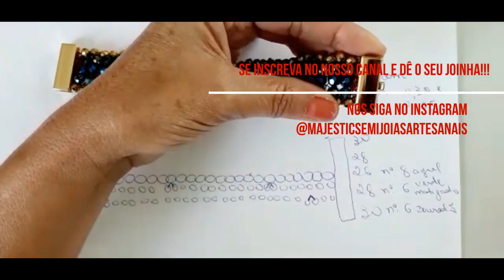Como fazer pulseira em crochê fio de metal para vender muito!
DO ZERO À SUA PRIMEIRA SEMIJOIA FATURANDO EM CASA

Com o Método Crochetando em Metal, você vai do zero à sua primeira semijoia de Crochê em Metal podendo faturar R$3 mil reais ou mais produzindo em casa, no seu tempo livre e fazendo o que você gosta.

Imagine a Oportunidade de aprender a fazer do absoluto zero essa linda semijoia em Crochê em Metal de forma simples, fácil e descomplicada, mesmo que você seja iniciante ou não saiba nada de crochê, e poder faturar renda extra por mês.

METALIZE-SE!

Quer aprender do ZERO à sua primeira semijoia, conheça o meu Curso Crochetando em Metal 2.0

O curso mais completo de semijoias de Crochê em Metal do Brasil.

São + 40 modelos de semijoias, que você só assiste aqui!

Quem é iniciante, não se preocupe, esse curso também foi pensado em você.

Aulas Crochetando do Zero, aulas ponto a ponto e modelos fáceis para você começar; agora!!

Além de aulas que vão te ajudar a se profissionalizar como organização dos materiais, estoque, planilha de precificação, abrir sua rede social profissional, seu CNPJ... e outras!

Essa é uma grande chance de ampliar o seu conhecimento no mercado mais lucrativo do artesanato.

Faça parte agora!

Clique em Curtir e Compartilhe com aquela sua amiga que deseja aprender.

Faça parte da nossa Lista Vip e receba em primeira mão todas as novidades!